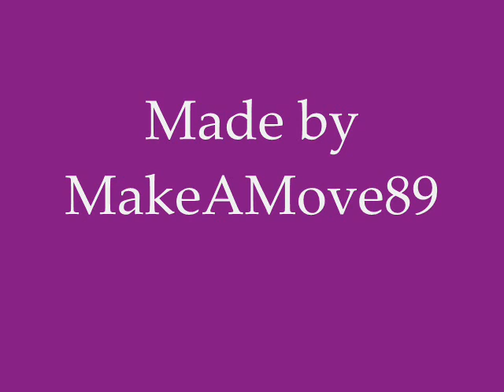Rob Costlow - Forbidden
track number 9 from the album Reconstruction